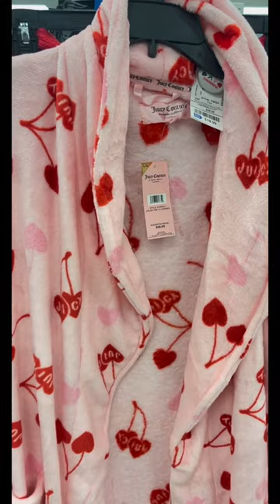😍 Steve Madden Robe| Barbie Sweater 🎀 Juicy Couture Cherry Robe 🍒| Hello Kitty Sweatshirt🩷Ross